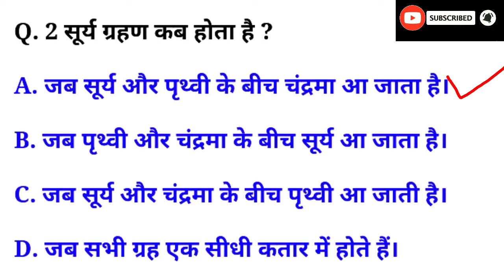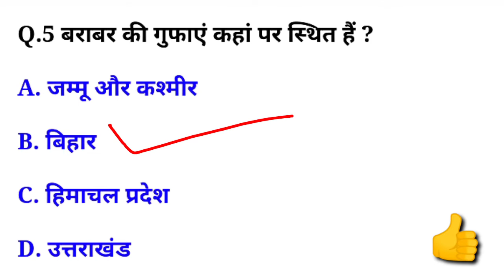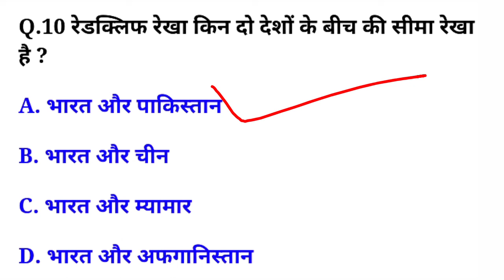भूगोल स्पेशल क्विज - Part 3 || Important Questions || General Knowledge || GK Ke Question || GK Quiz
Geography Important Questions / Quiz
General knowledge Important Questions
भूगोल के प्रशन Indian Geography/Indian GK